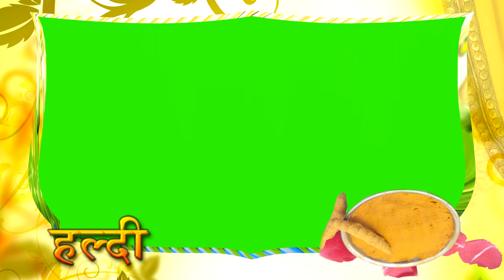Haldi Green Screen wedding Effect || Wedding Haldi green screen Effects || video editing material